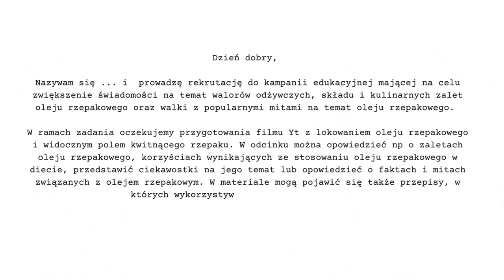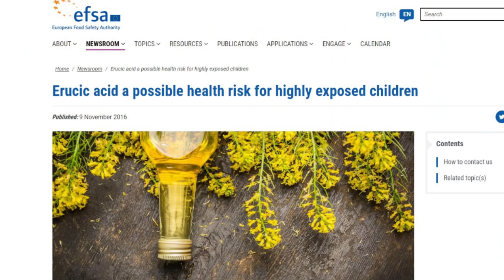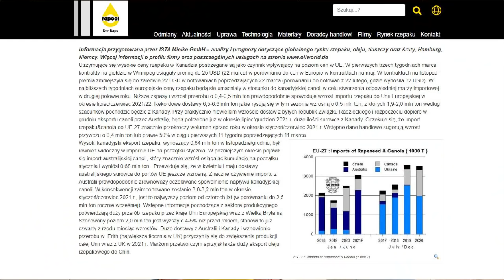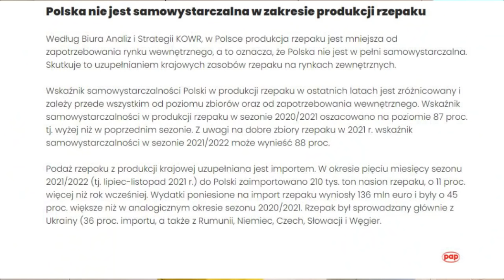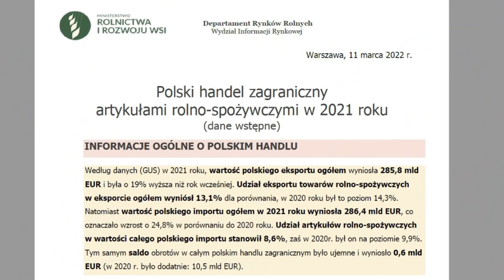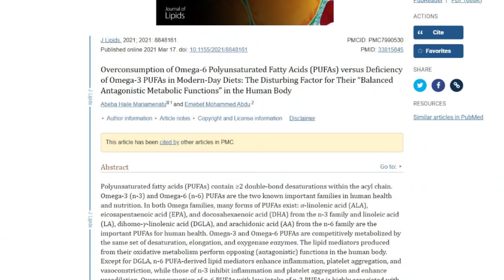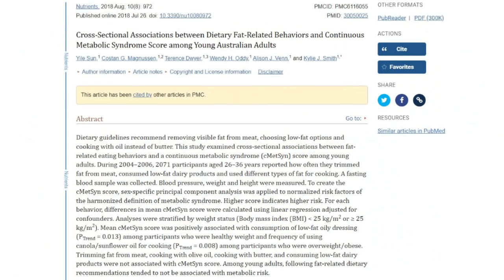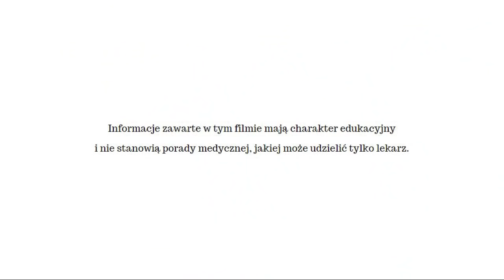Olej rzepakowy: to, o czym nikt nie mówi. Badania naukowe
Zdrowe tłuszcze są ważne i niezbędne dla zdrowia. Na pewno nie należy do nich rafinowany olej rzepakowy sprzedawany w sklepach. W tym filmie przedstawiam badania naukowe wyjaśniające szkodliwość oleju rzepakowego, m.in.:
• Olej rzepakowy zawiera kwas erukowy wywołujący choroby serca. Europejski Urząd ds. Bezpieczeństwa Żywności EFSA ostrzega, że dzieci są narażone na zbyt wysoki poziom kwasu erukowego zawartego w pożywieniu.
• Wg danych Ministerstwa Rolnictwa i Rozwoju Wsi Polska importuje „znaczne ilości” nasion rzepaku i oleju rzepakowego. Importujemy je z krajów, gdzie dozwolone jest stosowanie upraw GMO.
• Rafinowany olej rzepakowy zawiera śladowe ilości substancji odżywczych.
• Rafinowany olej rzepakowy zawiera dwa razy więcej prozapalnych kwasów tłuszczowych Omega 6 niż Omega 3. Kwasy tłuszczowe Omega 6 są wszechobecne w pożywieniu i prowadzą do tlących się, przewlekłych stanów zapalnych uważanych za przyczynę powstania wielu chorób, m.in. nowotworów, cukrzycy, otyłości, chorób serca i innych.

Badania naukowe:
1. Sun, Y., Magnussen, C. G., Dwyer, T., Oddy, W. H., Venn, A. J., & Smith, K. J. (2018). Cross-Sectional Associations between Dietary Fat-Related Behaviors and Continuous Metabolic Syndrome Score among Young Australian Adults. Nutrients, 10(8), 972.
2. Rapeseed in China, Alain. P. Bonjean, Céline Dequidt, Tina Sang, Groupe Limagrain OCL, 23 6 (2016) D605 Published online: 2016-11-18
3. “Polski handel zagraniczny artykułami rolno-spożywczymi w 2021 roku (dane wstępne)”, Ministerstwo Rolnictwa i Rozwoju Wsi Warszawa, 11 marca 2022 r
4. Chien, K. R., Bellary, A., Nicar, M., Mukherjee, A., & Buja, L. M. (1983). Induction of a reversible cardiac lipidosis by a dietary long-chain fatty acid (erucic acid). Relationship to lipid accumulation in border zones of myocardial infarcts. The American journal of pathology, 112(1), 68–77.
5. DiNicolantonio JJ, O’Keefe JH, Omega-6 vegetable oils as a driver of coronary heart disease: the oxidized linoleic acid hypothesis Open Heart 2018;5:e000898.
6. Ahmad Esmaillzadeh, Leila Azadbakht, Home use of vegetable oils, markers of systemic inflammation, and endothelial dysfunction among women, The American Journal of Clinical Nutrition, Volume 88, Issue 4, October 2008, Pages 913–921
7. D’Angelo, Stefania, Maria L. Motti, and Rosaria Meccariello. 2020. "ω-3 and ω-6 Polyunsaturated Fatty Acids, Obesity and Cancer" Nutrients 12, no. 9: 2751.
8. Mojtaba Yousefi, Hedayat Hosseini – Evaluation of Hexane Content in Edible Vegetable Oils Consumed in Iran, Journal of Experimental and Clinical Toxicology, November 2017.
9. Azrul Hisyam Samsuri,1 May Yen Ang,1 and Shean Yeaw Ng, Optimization of Residual Hexane in Edible Oils Analysis Using Static Headspace Gas Chromatography, International Journal of Analytical Chemistry, October 2021 Volume 2021.
10. Innes JK, Calder PC. Omega-6 fatty acids and inflammation. Prostaglandins Leukot Essent Fatty Acids. 2018 May.
11. Patterson, E., Wall, R., Fitzgerald, G. F., Ross, R. P., & Stanton, C. (2012). Health implications of high dietary omega-6 polyunsaturated Fatty acids. Journal of nutrition and metabolism, 2012.
12. Chen, L., Deng, H., Cui, H., Fang, J., Zuo, Z., Deng, J., Li, Y., Wang, X., & Zhao, L. (2017). Inflammatory responses and inflammation-associated diseases in organs. Oncotarget.
13. Furman, D., Campisi, J., Verdin, E. et al. Chronic inflammation in the etiology of disease across the life span. Nat Med 25, 1822–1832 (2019).
14. DiNicolantonio, J. J., & O’Keefe, J. H. (2018). Importance of maintaining a low omega-6/omega-3 ratio for reducing inflammation. Open heart.
15. Steur M, Johnson L, et al. Dietary Fatty Acids, Macronutrient Substitutions, Food Sources and Incidence of Coronary Heart Disease: Findings From the EPIC-CVD Case-Cohort Study Across Nine European Countries. J Am Heart Assoc. 2021 Dec 7.
16. Gaeini Z, Mirmiran P, Bahadoran Z, Aghayan M, Azizi F. The association between dietary fats and the incidence risk of cardiovascular outcomes: Tehran Lipid and Glucose Study. Nutr Metab (Lond). 2021 Oct 30.
17. Mariamenatu, A. H., & Abdu, E. M. (2021). Overconsumption of Omega-6 Polyunsaturated Fatty Acids (PUFAs) versus Deficiency of Omega-3 PUFAs in Modern-Day Diets: The Disturbing Factor for Their „Balanced Antagonistic Metabolic Functions” in the Human Body. Journal of lipids, 2021.
18. Lauretti, E., Praticò, D. Effect of canola oil consumption on memory, synapse and neuropathology in the triple transgenic mouse model of Alzheimer’s disease. Sci Rep 7, 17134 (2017).
19.  Blasbalg, T. L., Hibbeln, J. R., Ramsden, C. E., Majchrzak, S. F., & Rawlings, R. R. (2011). Changes in consumption of omega-3 and omega-6 fatty acids in the United States during the 20th century. The American journal of clinical nutrition.
20. Dalen JE, Alpert JS, Goldberg RJ, Weinstein RS. The epidemic of the 20(th) century: coronary heart disease. Am J Med. 2014 Sep.